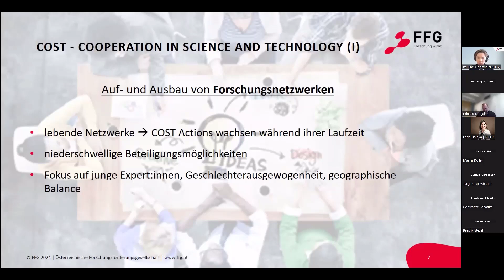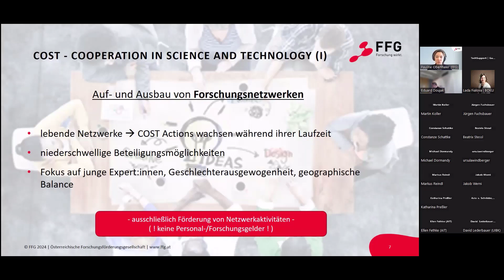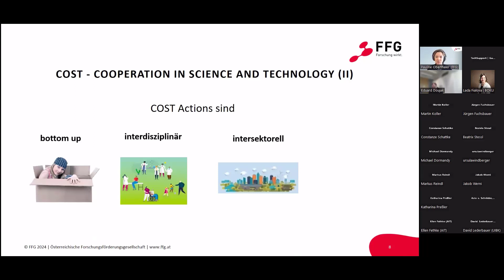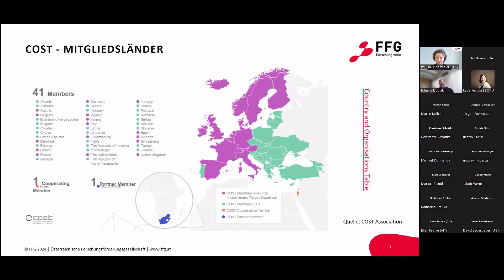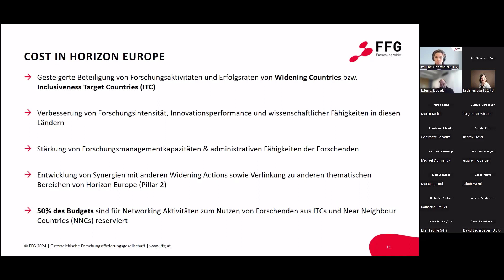COST - Initiative für wissenschaftliche Zusammenarbeit